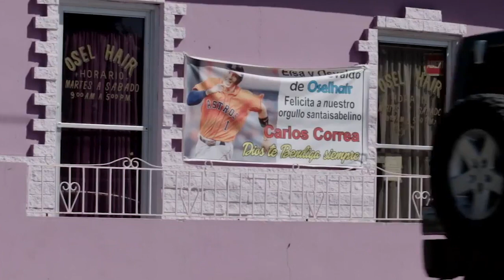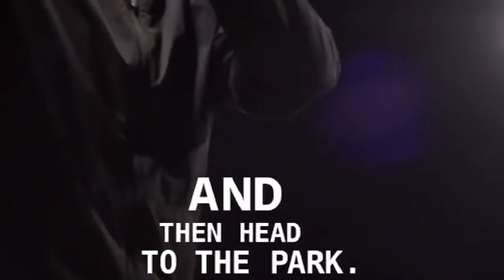Thank You, Carlos | Carlos Correa's Astros Journey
Tribute to the Astros 2012 #1 Draft Pick, Carlos Correa. Whose journey from hard working kid, to MLB All Star & Champion, is nothing short of remarkable.

Thank you, Carlos